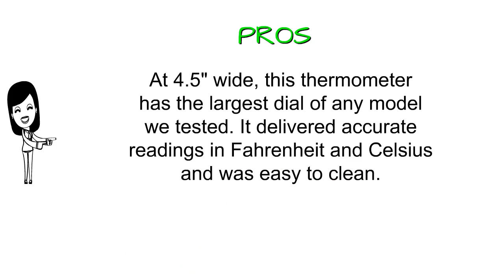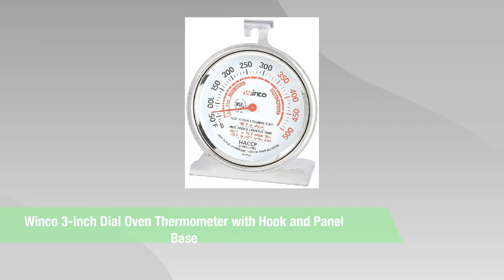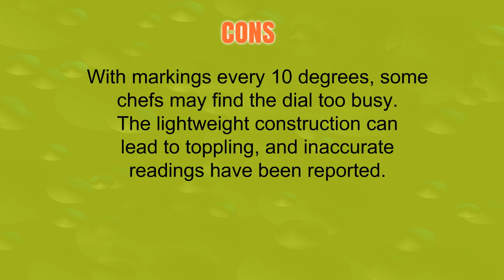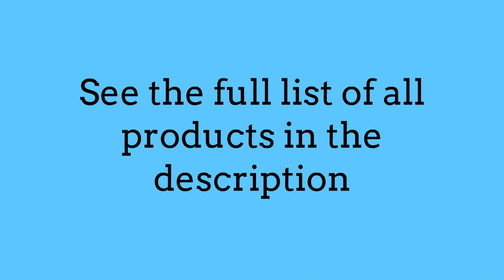The Top 3 Best Oven Thermometers To Buy In 2019 - Oven Thermometers Reviews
3. Rubbermaid Commercial FGTHO550 Stainless Steel Oven Monitoring Thermometer

 2. Winco 3-Inch Dial Oven Thermometer with Hook and Panel Base

 1. Taylor Classic Series Large Dial Oven Thermometer